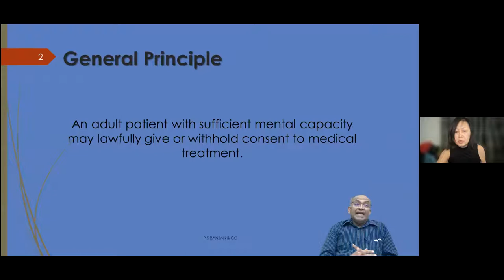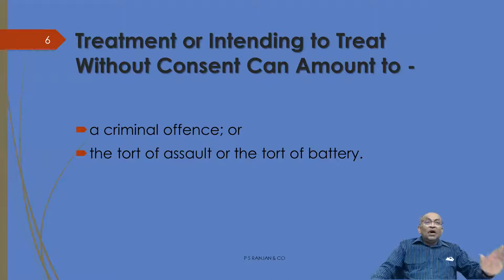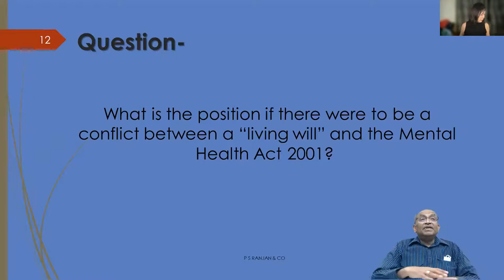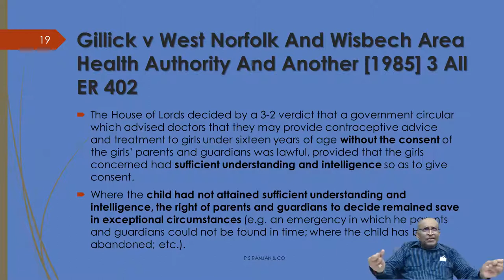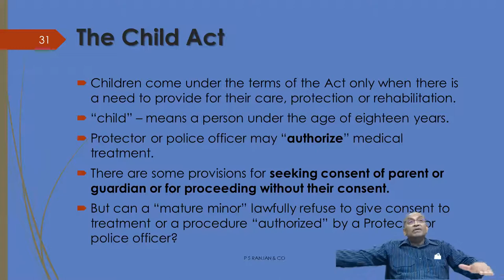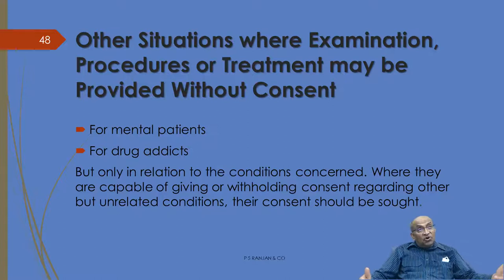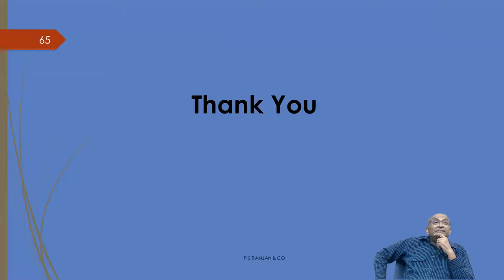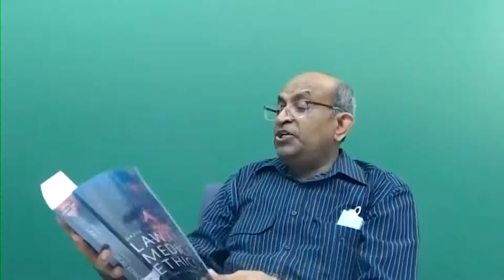CONSENT IN MALAYSIAN HEALTHCARE: A JUMBLED PICTURE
Speaker: Mr PS Ranjan
Hosted by Dr Betty Teh of Beating Hearts